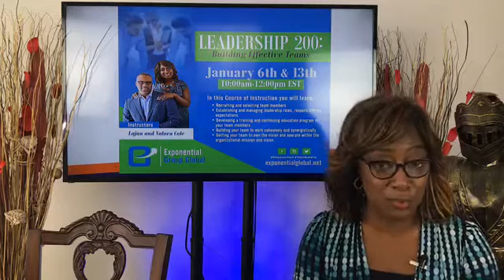Midday With LaJun & Valora: God Is Releasing Make-Up Suddenlies 11/20/17